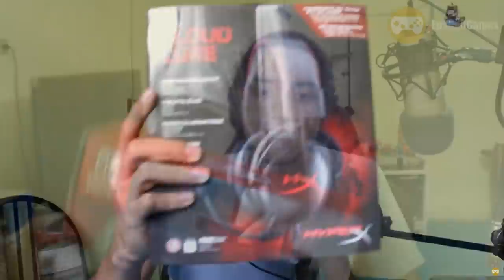LA DESPEDIDA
Llego el momento de decirle adiós al lugar en el que nació EpsilonGamex.
acompáñenme a dejar un ultimo video en este lugar donde todo sucedió